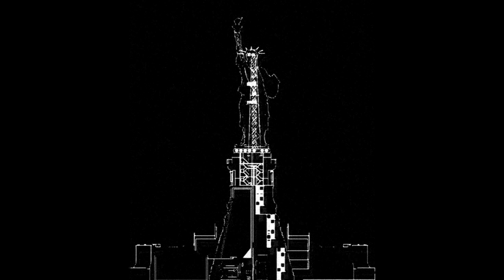STATUE OF LIBERTY EVENTUAL DEPARTURE - Full version of the song used in LIBERTYLURKER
This is the full version of the song used in "LIBERTYLURKER", a short film made by ALEXKANSAS.